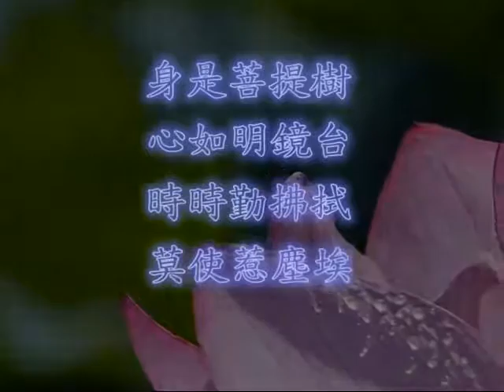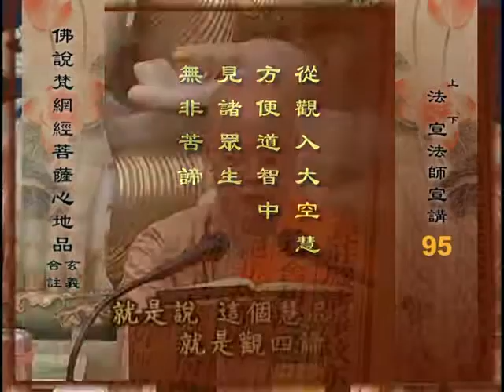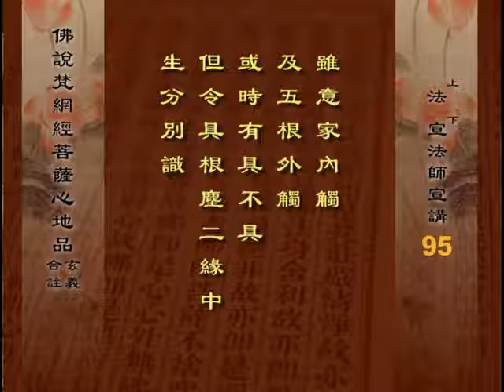佛说梵网经菩萨心地品 16 之 6 法宣法师